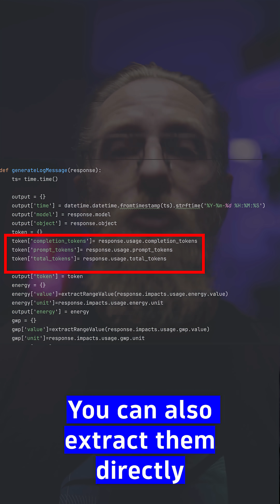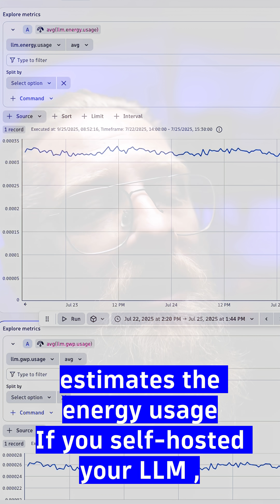LLM Observability + Energy Reporting = Responsible AI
Go beyond CPU and memory—track token usage, model type, and batch efficiency with OpenLLMetry and OpenLit.
They instrument your LLMs to emit traces, metrics, GPU stats, and even estimate cost and accuracy.
🌱 Don’t forget the energy impact!
Use Ecologits for hosted models or CodeCarbon for self-hosted ones to report CO₂ emissions and energy usage.